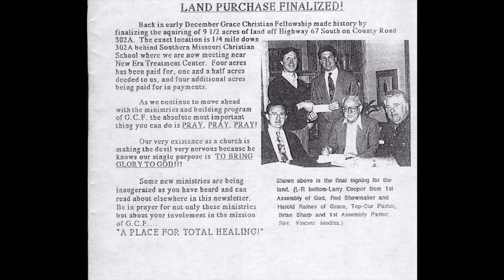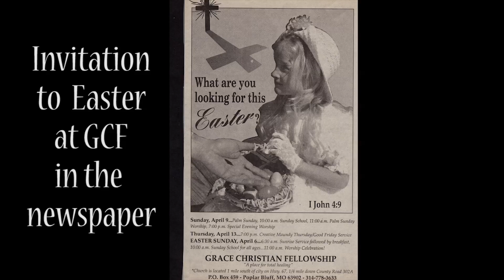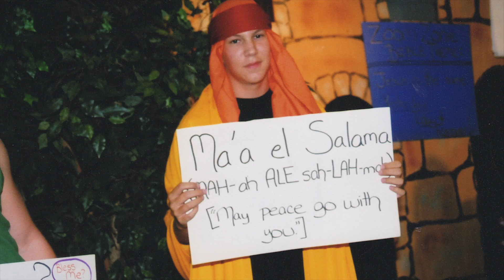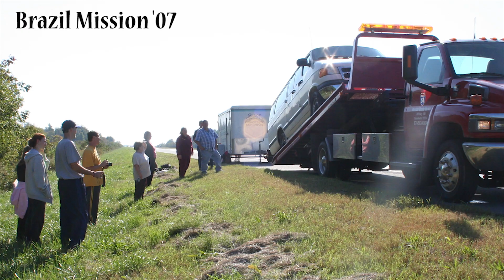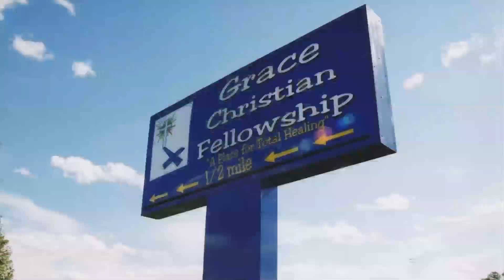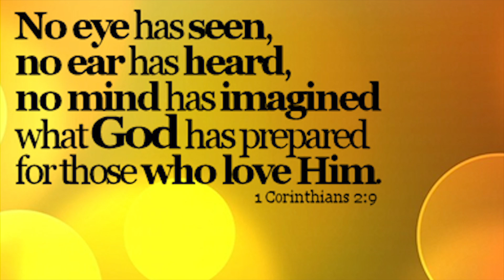Grace Christian Fellowship 25th Year Photo Album